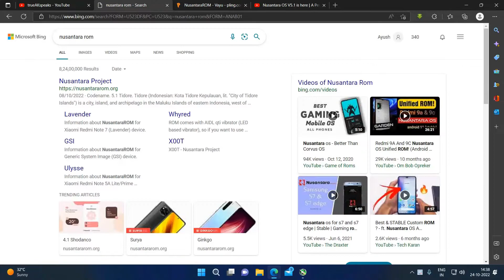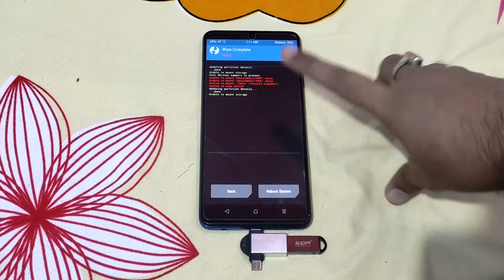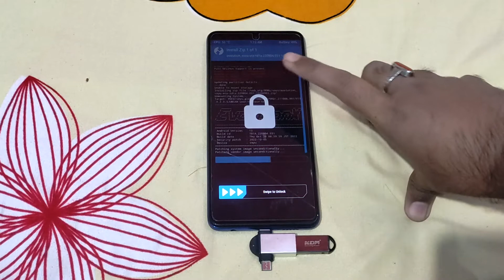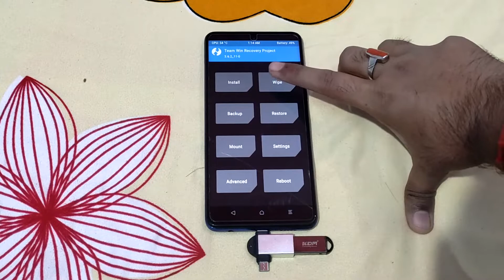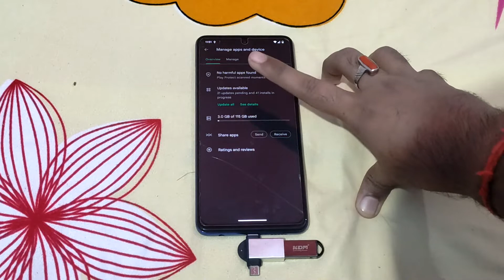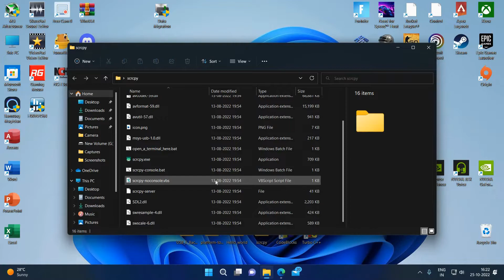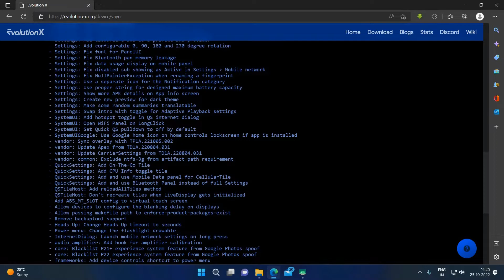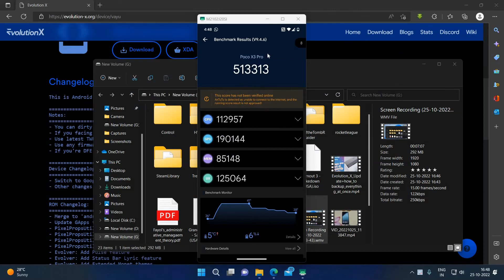Google One| How to restore a Google One Backup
Want to know how you can turn your Android phone into an extended display for your PC-
Hey guys, this another video, featuring some more, useful information, and this time the thing about which I am talking is Google One!

This is a service, being absolutely free, for all the Pixel devices.

Or I should say, all Pixel based ROMs, which means that you can enjoy all of its services for free, in case you are on a Pixel based ROM.
Examples of few such ROMs and their flashing process is given below;

In case you want to buy some utilities or goodies, kindly use my

For my device

Best buy link of Poco X4 Pro

Keyboard I am using (Redgear Shadow Amulet)

Mouse I am using (Redgear A15 8000 DPI, software control, full RGB)

Headset I am using